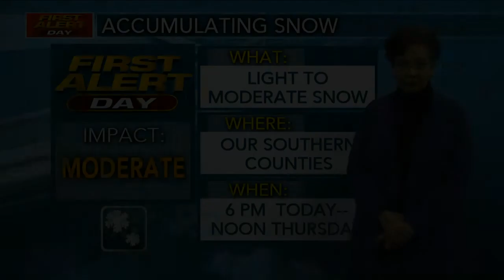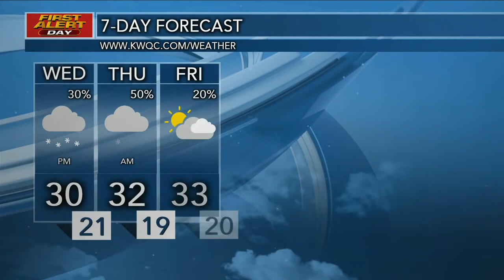First Alert Forecast 2/5/20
Conditions remain quiet and calm this morning, but it won’t stay that way as our next big weather maker approaches from the south. We’ll see snow developing this afternoon, increasing in coverage and intensity during the overnight hours, before wrapping up late tomorrow morning.